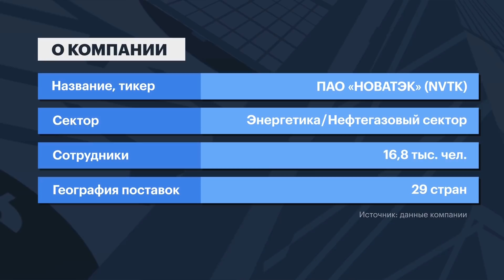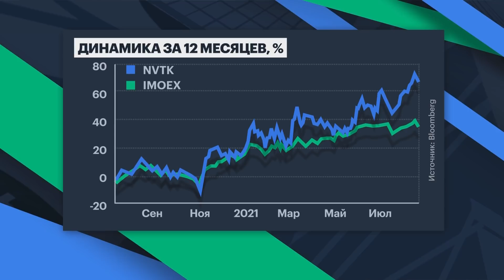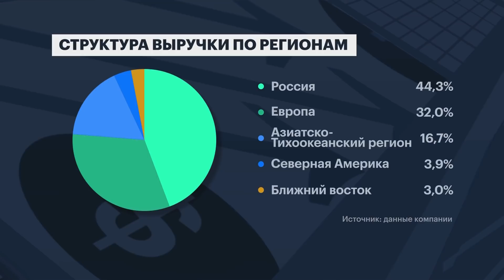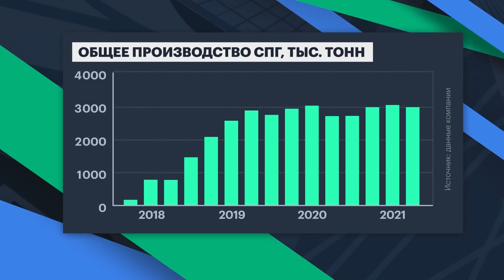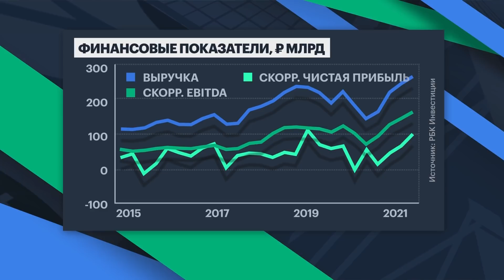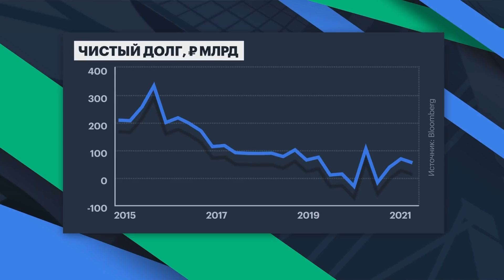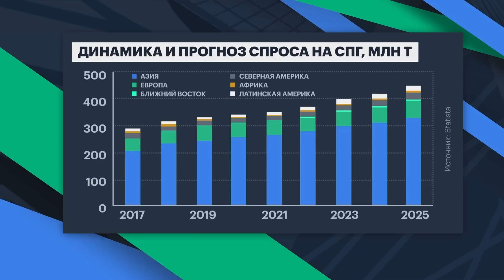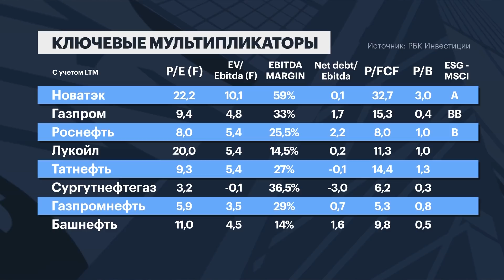Распаковка НОВАТЭК: покупать ли прямо сейчас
Героем сегодняшней «Распаковки», наконец, стала российская компания НОВАТЭК. Кажется, сейчас у НОВАТЭКа есть все шансы существенно вырасти, но как отразятся успехи на стоимости бумаг? Возможно, что все потенциальные успехи компании уже заложены в стоимость акций, а вот риски инвесторы не учитывают. Так ли это и когда оптимальное время для покупки бумаг? Узнаем в ближайшие 15 минут.

00:00 Вступление
01:41 Ключевые проекты
03:45 Динамика акций
08:26 Перспективы производителей СПГ
10:24 Сравнение по мультипликаторам
13:32 НОВАТЭК против «Газпрома»
13:59 Стоит ли покупать акции сейчас